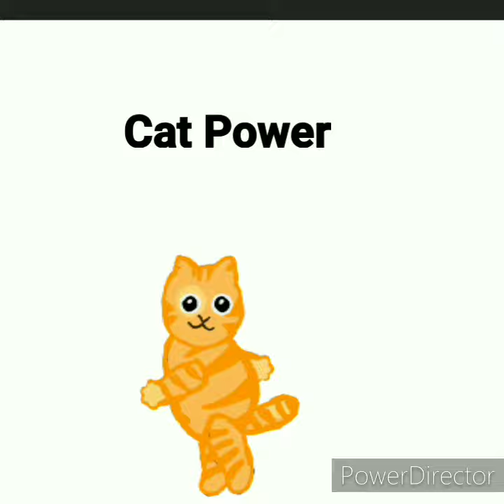Distraction Dance =)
Oi